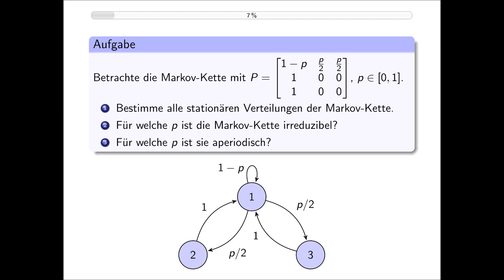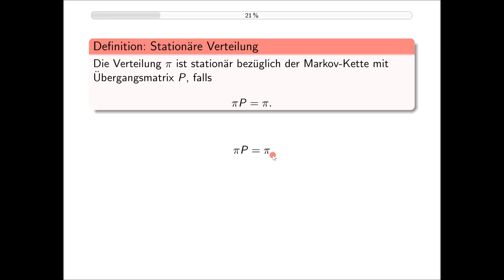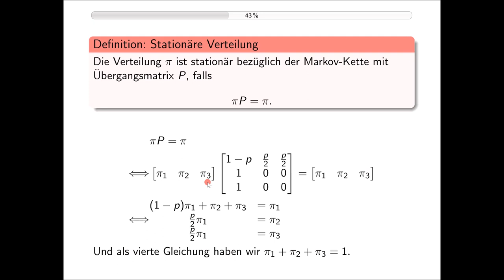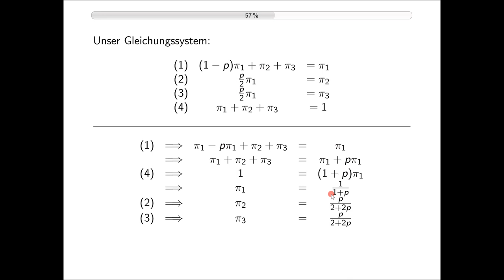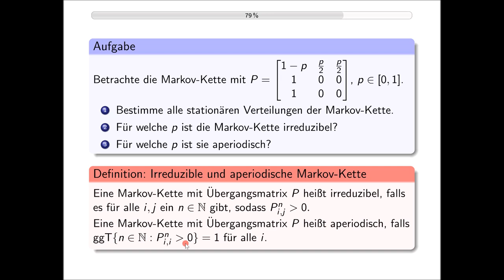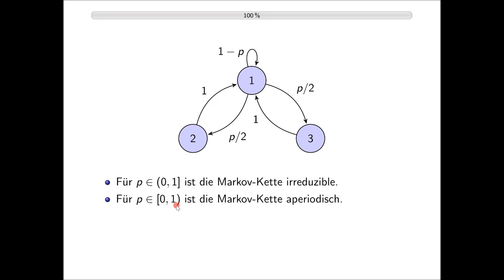Wann ist eine Markov-Kette irreduzibel und aperiodisch und wie lautet ihre stationäre Verteilung? 🤔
In diesem Video rechnen wir an einem konkreten Beispiel die stationäre Verteilung einer Markov-Kette aus und überprüfen, ob sie irreduzibel und aperiodisch ist.

0:00 Hallo!
0:10 Unsere Aufgabe
1:53 Stationäre Verteilung
6:00 Irreduzible und aperiodische Markov-Ketten